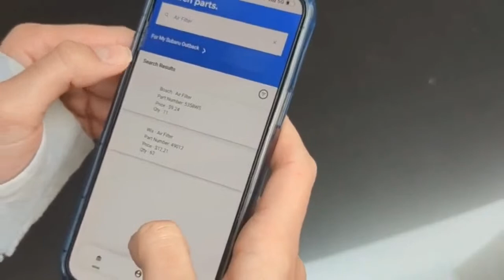FNN Sports Special Super Bowl LVII Coverage: Interview with Roman Oben | FNN NEWS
FNN SPORTS SPECIAL COVERAGE OF THE BIG GAME | Powered by the Parts Pass App

PHOENIX, Az. (FNN) - NFL Vice President of Football Development Roman Oben talks with Mellissa Thomas about this weekend's Play Football Family Festival and his work in developing youth to play football.